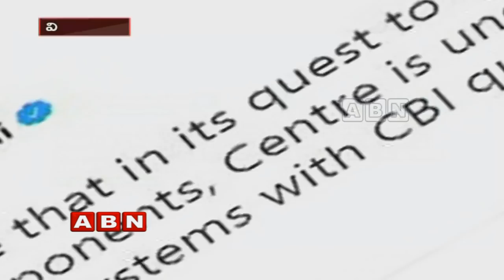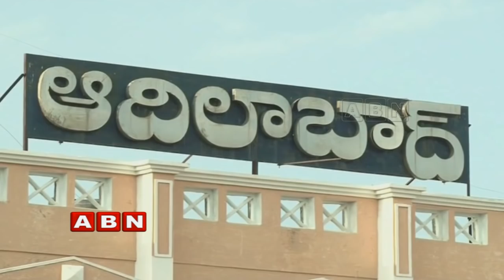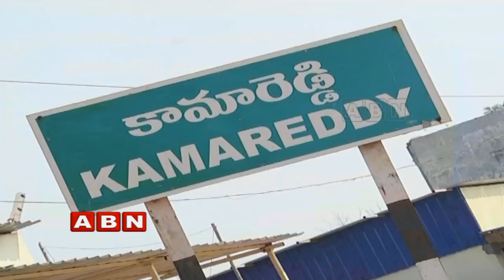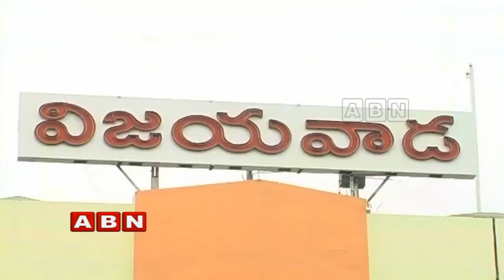Inside On Latest Politics | Full Episode (19-11-2018)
Inside on latest politics discusses the TDP failure in taking action on CBI in AP,  Internal clashes in Kamareddy Congress party leaders,  Political Career Of Boda Janardhan.